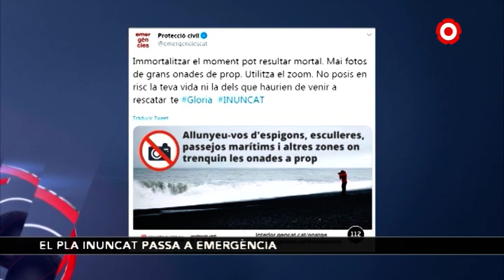El Pla INUNCAT passa a emergència